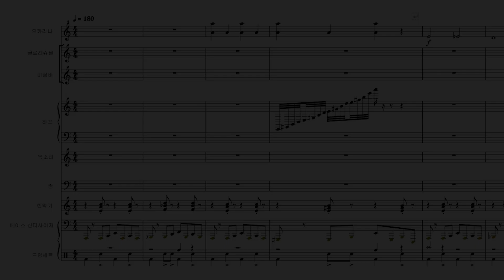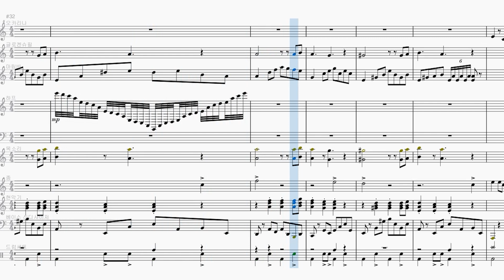○ 262. 쿠키런 닥터 뼈다귀 쿠키의 도전 BGM 편곡 / CROB : Dr. Bone COokie's trial theme arrangement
❗모든 쿠키런 편곡 음원 및 악보는 아래 링크에서 다운받으실 수 있으며, 출처를 남기시고 자유롭게 사용이 가능합니다.❗

 닥터 와사비 쿠키에 이은 두번째 닥터 쿠키, 닥터 뼈다귀 쿠키입니다. 생김새나 '뼈'를 이용한 말장난이나 언더테일의 샌즈와 원피스의 브룩을 연상케 합니다. 그건 그렇고 뼈다귀맛 쿠키는 무슨 맛일까요... 🤔